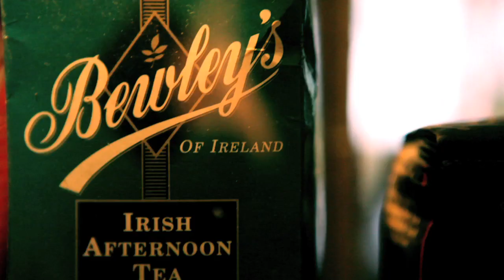PÁJARO SUNRISE /// I Don't Want To Love You No More /// DESUBICADOS.TV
Detrás de Pájaro Sunrise se encuentra Yuri Méndez, un músico de sensibilidad especial para facturar y arreglar canciones que funcionan como pequeños retratos emocionales. Sus composiciones se recopilan en dos discos publicados por el sello Lovemonk, 'Pajaro Sunrise' (2007) y el doble 'Done/Undone' (2009), con el que se quedó solo al frente del proyecto. Sin embargo, su sonido y sus letras cobraron solidez y empaque, atributos que también se encuentran en su próximo disco, 'Old goodbyes', cuyo lanzamiento está previsto para esta primavera.
Tras sólo dos tardes de ensayos, los nuevos temas fueron grabados en directo en septiembre de 2010 en un estudio madrileño, y, aunque la idea primigenia era hacer un ep, finalmente las sesiones dieron como fruto un álbum de ocho canciones en las que podremos escuchar el mágico ambiente creado por Yuri Méndez, con la ayuda de Amigos Imaginarios y Barrunto Bellota Band.

Escrito por: Julio Ródenas

Realización, Fotografía y Edición: Juan Aragonés. Op. Cámara: One Dragones y Karlos Sanz. Sonido Directo: Jaime Barros. Mezcla Audio: Alberto Altez. Fotofija: Karlos Sanz, Addiciones Mag y One Dragones.
Producción: María Del Río para DESUBICADOS.TV
Localización: El Marquesado.
Madrid, Enero 2011.